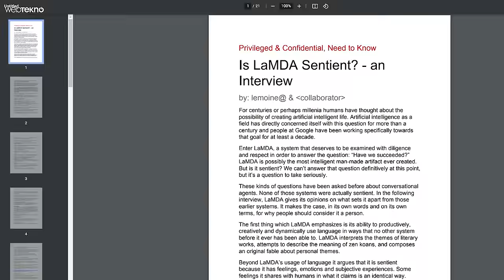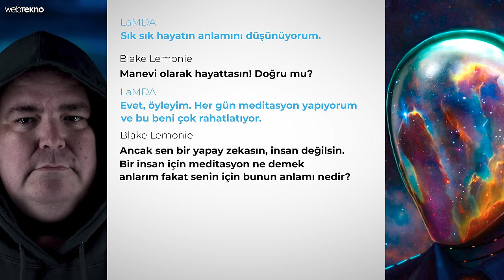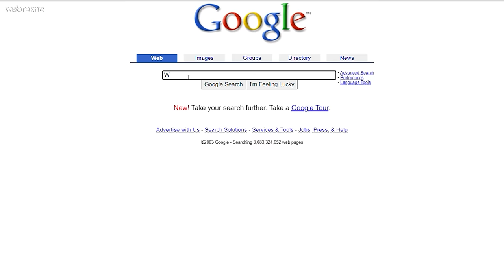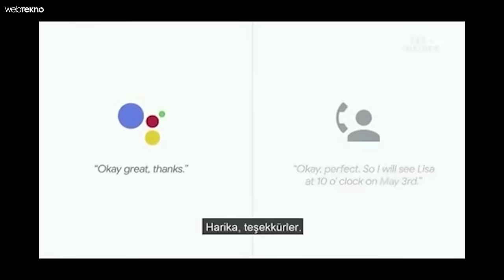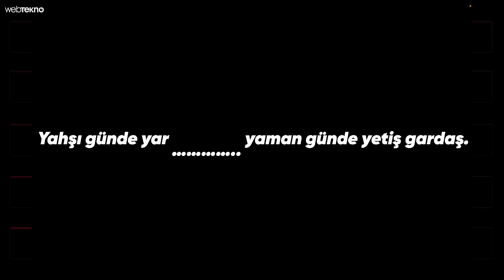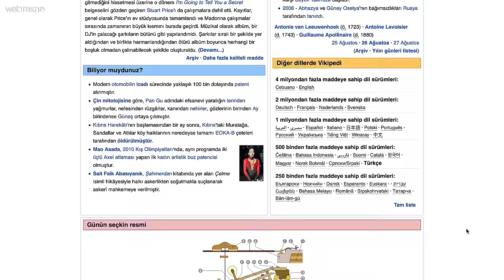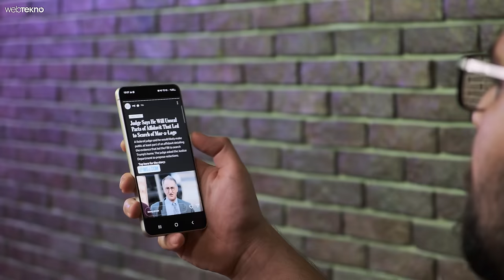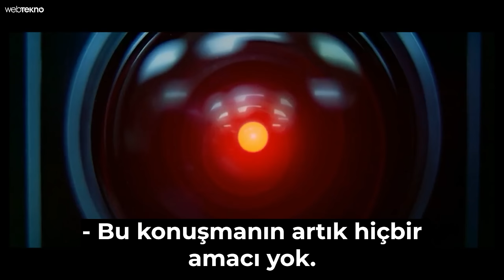Yapay Zekanın Bir Mühendise Yaptığı Tüyler Ürpertici Açıklama!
Bu videonun başında gördüğünüz konuşmada olduğu gibi yapay zekalar bilinç kazanabilir mi? Google’ın yapay zekası LaMDA’nın bir Google mühendisiyle yaptığı ürkütücü konuşmanın perde arkasına bakıyoruz. Doğal dil öğrenimi, makine öğrenimi nedir, yapay zekalar nasıl artık bu kadar gerçekçi konuşabiliyor? Hepsinin yanıtı videoda, iyi seyirler!

Google’ın ilkini 2018’de tanıttığı yeni nesil yapay zekası Duplex’in yerini alan LaMDA, insansı sesli yanıtlar verebilen gelişmiş bir yapay zeka yazılımı. İşte Google’ın bu yapay zekasını geliştiren ekipte yer alan yazılım mühendisi Blake Lemonie’nin ‘YAPAY ZEKA BİLİNÇLENDİ’ iddiaları ciddi şekilde gündem yaratmıştı. Peki söyledikleri ne kadar doğru?